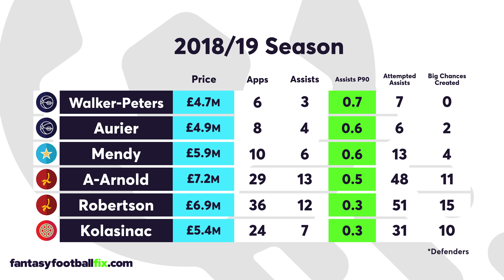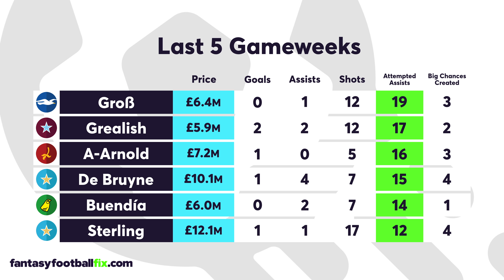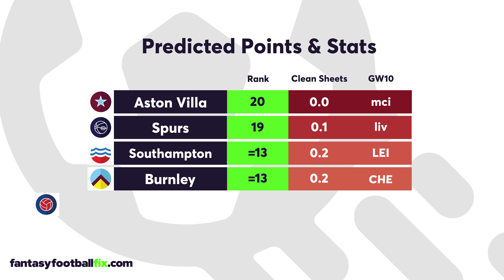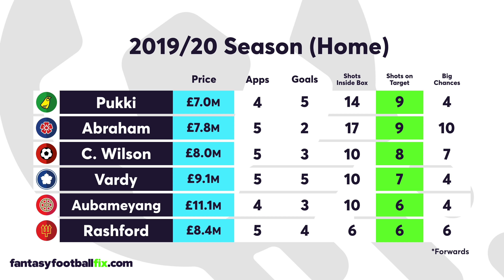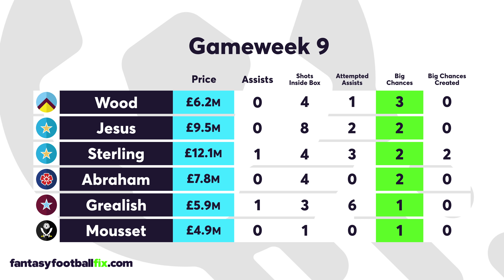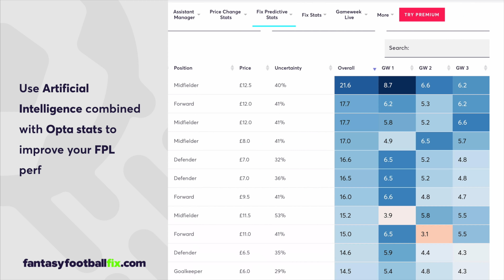FPL Gameweek 10 | Top 5 Fix Player Picks | Fantasy Premier League 2019/20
- use Artificial Intelligence to improve your performance!